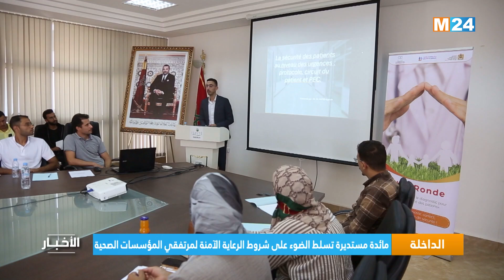نشرة الواحدة زوالا ليوم الجمعة 27 شتنبر 2024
نشرة الواحدة زوالا ليوم الجمعة 27 شتنبر 2024 من تقديم حفصة اشباكو على M24TV

لمتابعتنا

لتحميل التطبيق